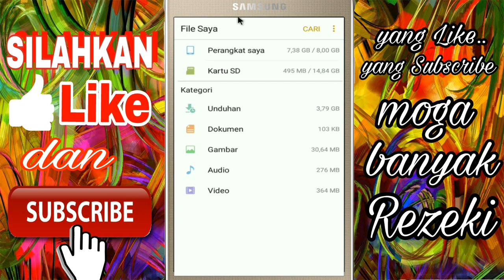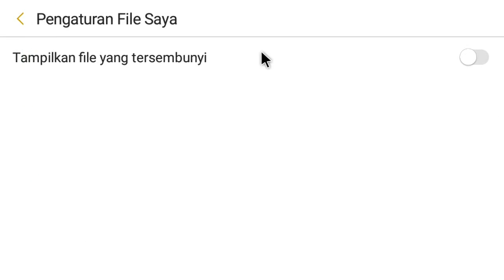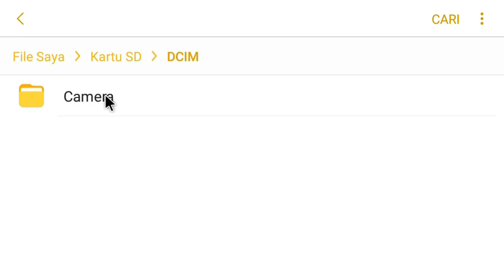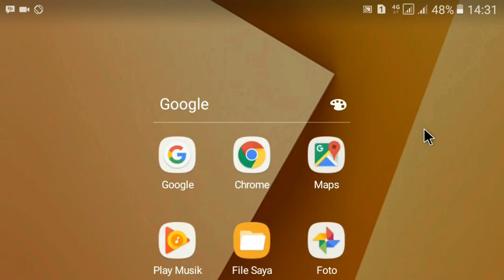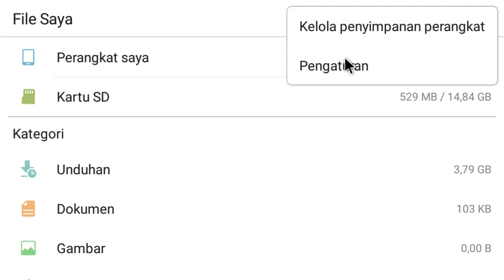Cara Menyembunyikan Foto Dan Video Di Android Tanpa Aplikasi Tambahan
Menyembunyikan foto dan video atau file lainnya di smartphone bertujuan supaya orang lain yang tidak kita kehendaki tidak bisa membuka untuk melihatnya.
Kebanyakan pada umumnya  teman teman menyembunyikan file foto dan video tersebut menggunakan aplikasi tambahan yang di download dari playstore,namun sebenarnya ada trik mudah untuk menyembunyikannya tanpa harus mendownload aplikasi tambahan.
Untuk mengetahui caranya silahkan teman teman simak video tutorialnya,semoga trik ini bermanfaat,dan saya ucapkan banyak terima kasih.